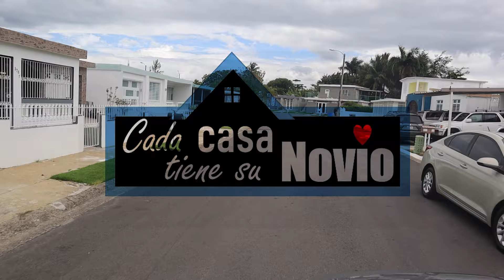Visité casa a la venta en Villa Carolina PR cerca de la Baldorioty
Visité casa a la venta en Villa Carolina PR cerca de la Baldorioty-Acompáñame en este viaje por el mercado de Bienes Raíces en Puerto Rico. Semana tras semana visitaremos propiedades disponibles  a la venta.   Subtitles in Spanish & English, available. Activate them to enjoy them.

 En el capítulo de hoy realicé una cita con Omar corredor,  quién mostró una de sus propiedades en lista, la propiedad que ubica en Carolina PR en una zona altamente accesible. Cuenta con 3 cuartos y 3 baño extensa marquesina y pequeño patio, cada de esquina. Cuenta con acceso a lugares conocidos en Carolina como lo es el Museo del niño la avenida Baldorioty de Castro, aeropuerto Luis muñoz Marí y la zona de isla verde no debe estar a mas de 10 minutos en carro. Es tranquilidad con accesibilidad, pues, en unos minutos puedes estar en el expreso e ir hacia Rio Grande ó los Outlets en Canóvanas. Mira el precio al final del video.

Carolina (real state)- I visit a house for sale. Visité casa a la venta en PR Esta casa está localizada en Bayamón en el  area este de Puerto Rico.  Estamos en la urbanización Inter Americana en Bayamón Puerto Rico. Está cerca de Farmacias plaza, Parque de la Ciencias y Barranquitas , Casa en construccion en Puerto Rico. Es una opción para Inversión, ya que se categoriza como casas baratas en Puerto Rico (cheap houses) casas a la venta PR (for sale) . Airbnb Potential. Casa de campo con vista, Casa  familiar.  Recorrido con un realtor de una  casa con 3 cuartos y 1 baño. Casa duplex, tiny house. House with beautiful view Puerto Rico. urbanizacion garaje electrico, Furniture include it, vlog.